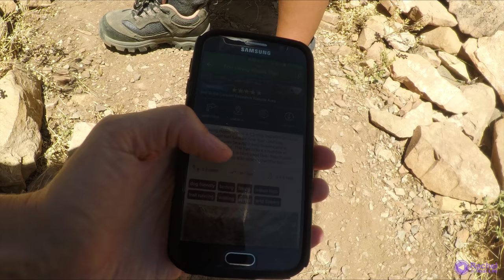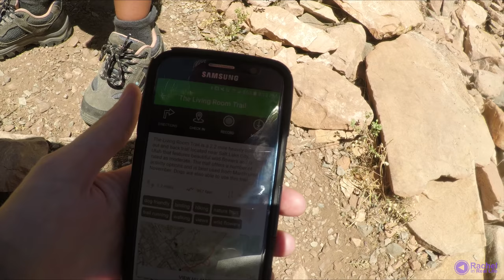The Living Room Hike with Lexie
Couches made out of stone. One of the most popular hikes in Salt Lake City, Utah. This hike is located above the Red Butte Gardens. It is 2.2 miles round trip, with an 875' elevation gain. I've never hiked this trail before and decided to take my five year-old niece, Lexie. She wanted to give up immediately upon starting, but with multiple breaks and plenty of snacks, we made it to the top. In total, it took us three hours to hike.

Filmed in June. trying to catch up.